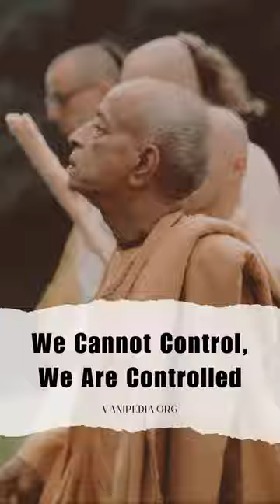We Cannot Control, We Are Controlled - Prabhupada 0200